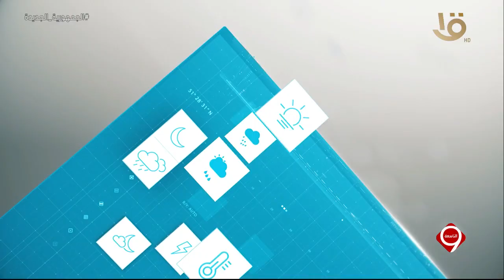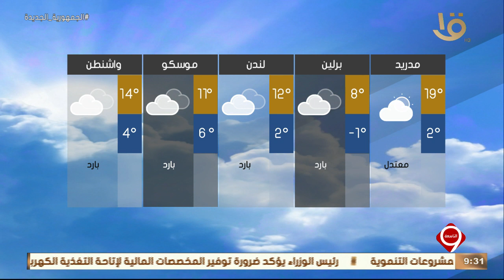نشرة التاسعة | بيان بدرجات الحرارة المتوقعة غدا